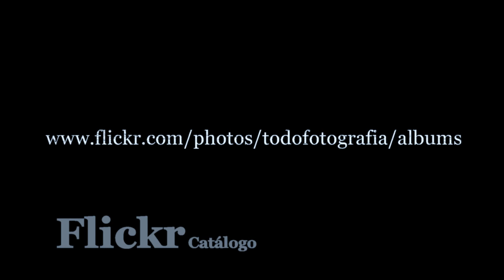MCLAMP Manfrotto - Smart Clamp Soporte Para Telefono Movil - Todofotografia